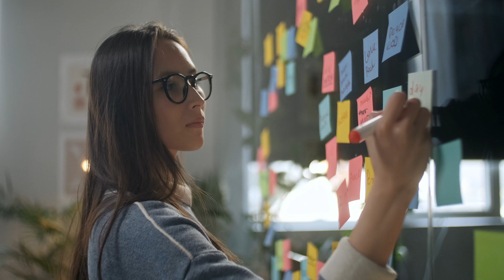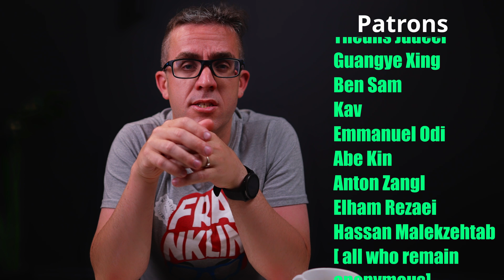How I became a confident engineer, you can too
How I became a confident engineer, this is something you can do too.
Building confidence as an engineer can be very hard, and this happens to many successful engineers. you may also like How much do Engineers get paid

It is important to understand why you have low confidence, as this is only half the battle, then you need to know how to build your confidence up so you can become a confident engineer.  I will be providing tips that help me build my confidence as a structural engineer, and I hope these tips help you build your confidence too.

📚Recommended Books for engineering Communication
Soft is the new Hard Also on Audible
bringing back the fun to engineering.
Zbook Dock
Rode VideoMic Pro+ Microphone
New 660 LED Video Light
Neewer 480 RGB Led Light
Sony A7 SIII
camera Samsung S20
🎥Video Editing
AMD Ryzen 9 3900X
MSI Meg X570
RTX 2080 Super Gaming windforce
Samsung 970 PRO 1TB
Fractal Design Define 7
🎥SEO tool